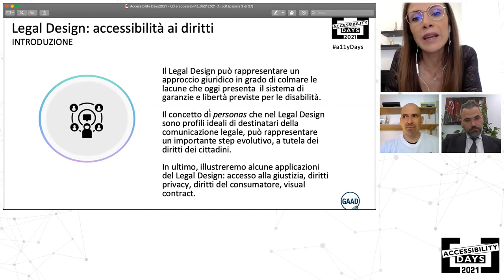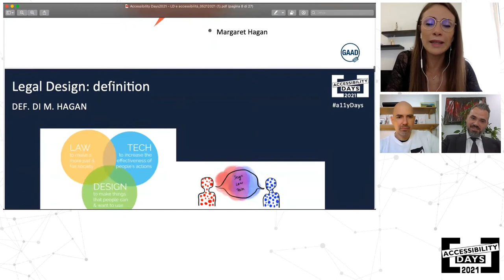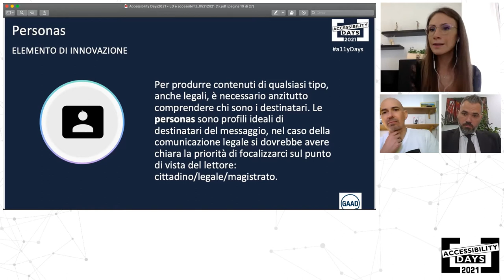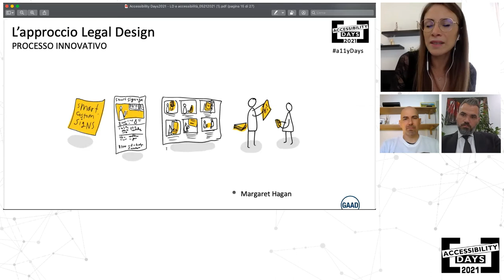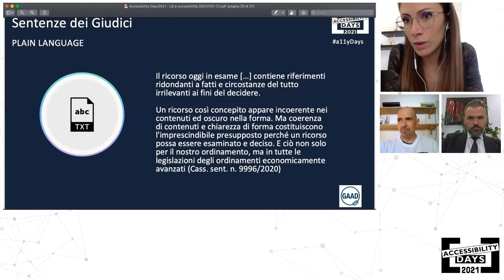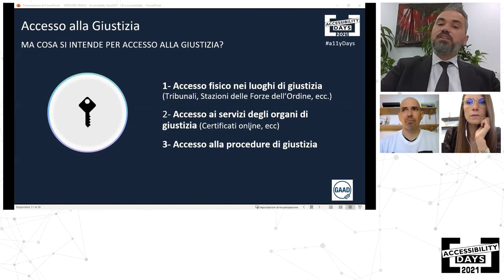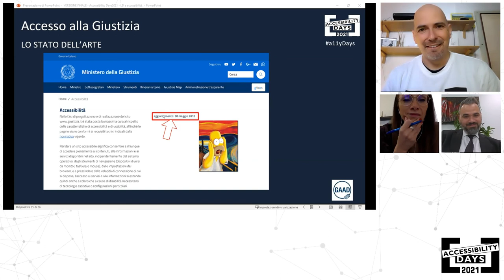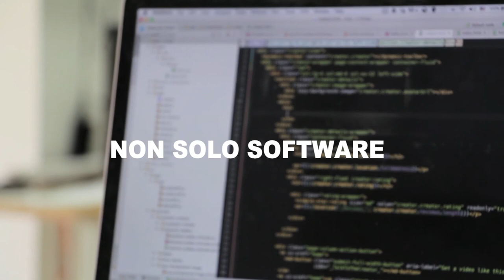Legal Design: accessibilità ai diritti (Nicole Monte e Andrea Cavalloni)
Nicole Monte e Andrea Cavalloni durante gli Accessibility Days 2021

Il Legal Design è stato definito come l’approccio giuridico con al centro l’uomo. L’intervento avrà ad oggetto un’analisi giuridica e sociale della disabilità e dei diritti, ed in particolare delle attuali mancanze del sistema. Le personas, chiave di volta dell’approccio Legal Design, sono da intendersi come profili ideali di destinatari della comunicazione legale e per questo possono rappresentare una risposta alle carenze sistemiche. In questo contesto il Legal Design si pone, dunque, a tutela dei diritti dei cittadini, soprattutto se affetti da disabilità.
In ultimo saranno delineate alcune applicazioni del Legal Design: accesso alla giustizia, diritti privacy, diritti del consumatore, visual contract.